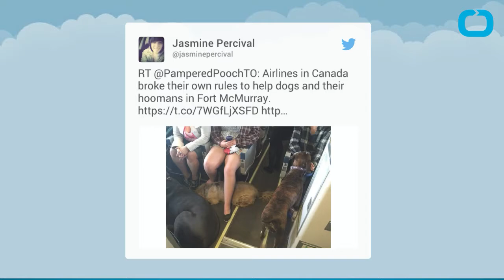Airlines Help Canadians Rescue Their Pets From Huge Wildfire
Over the past week, thousands of residents have been forced to flee Fort McMurray in Canada as wildfires ravage the region. And in order to make the evacuation process more bearable for pet owners, carriers WestJet and Canadian North have allowed passengers to bring their canine, feline and even reptile friends, into the main plane cabin with them. Typically animals being transported on planes have to be placed in the cargo hold area, but many owners were unable to return home to pack the cages required for this. Instead customers have relished the opportunity to have their pets travel with them and have been sharing images on social media of their favorite creatures lying in the aisles or occupying vacant seats.